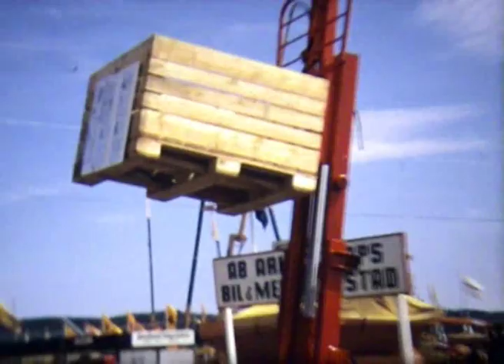Elmia Wood 1973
Elmia Wood forestry trade show takes place near Jonkoping in Sweden every 4 years. Chieftain Forge regularly visited the show during the 70s and 80s to maintain industry contacts.